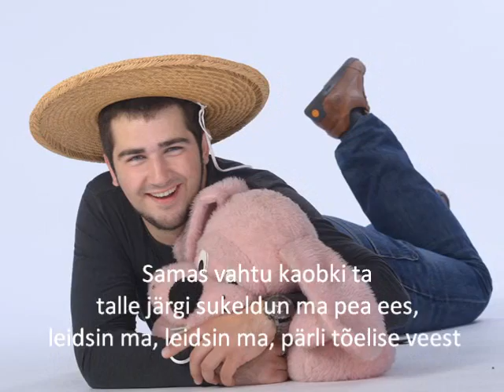Robert Rool - Pärlipüüdja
Raadio Uuno Totaalne Ärkamine Laulud lahingusse kaotaja Robert Rool laulab Pärlipüüdjat. 6. september 2013